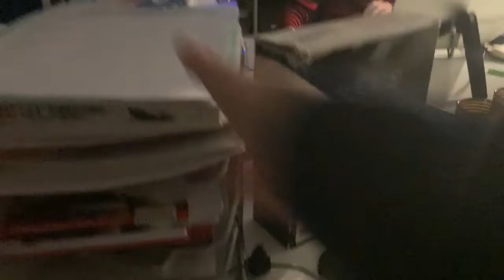Waar ligt dat ook alweer?- Vlog 101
Ciao bello